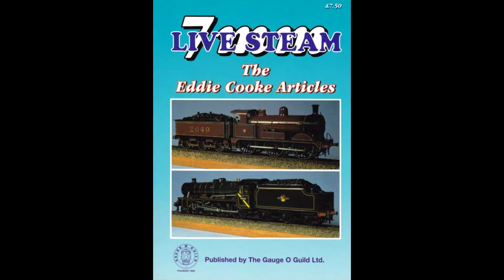O Gauge Live Steam - Wiltshire Oct 2019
This is a short video of my second open day in 2019 to officially open the new bridge. This is modeled on the Sunderland Railway bridge over the River Wear. I've included the shots of my Class 37 as I remember them on the same bridge in my youth.

 Weather was not great at the start of October but that did not deter raising steam. Of particular satisfaction was David Meyrick's GWR King. This was the first visiting engine to run on my track back in 2000. David's GWR 2-8-0 freight engine opened the proceedings with a lovely steady performance. Graham's King Arthur class ran on the outer track. Both my GNR Atlantic and NER T2 performed well. I only have one clip of Graham's Q1 which did not do its run justice.